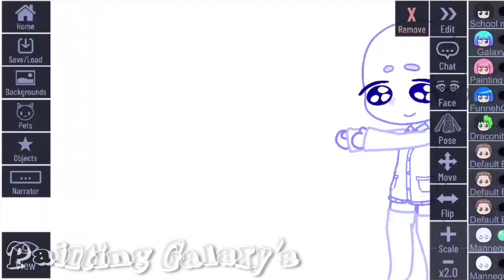✎_ FNF animation // BPM Song 📵🔎꒱꒱ F,R,D AU - ✦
Desc Later